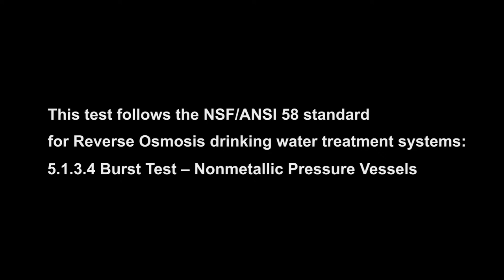Puricom - PET Housing Burst Test (clear)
This burst test follows the NSF/ANSI 58 standard for Reverse Osmosis drinking water treatment system:
5.1.3.4 Burst Test - Nonmetallic Pressure Vessels.

Puricom brings you reliable and trust products.